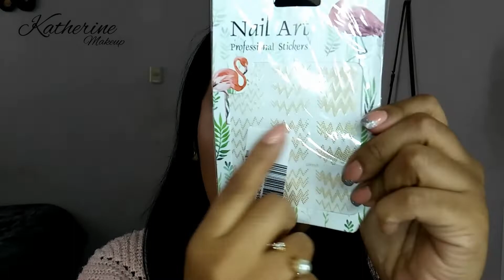UNBOXING BEAUTY BIGBANG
Hola mis bellas, gracias por acompañarme en un nuevo vìdeo y le doy la bienvenidas a todas las nuevas :)